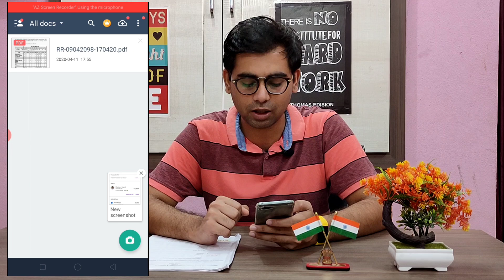मुंबई महानगरपालिका कक्ष परिचर | असा अर्ज करा | बघा संपूर्ण माहिती